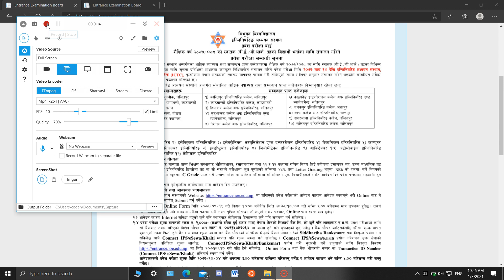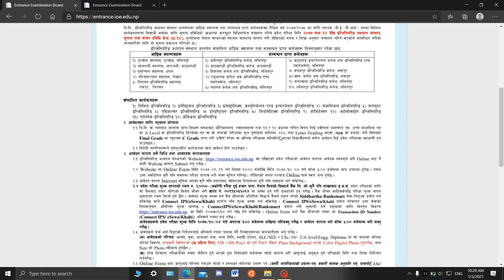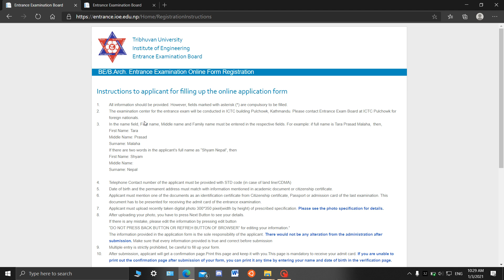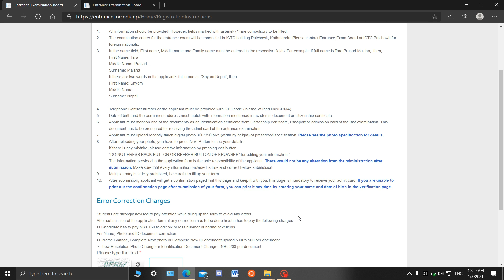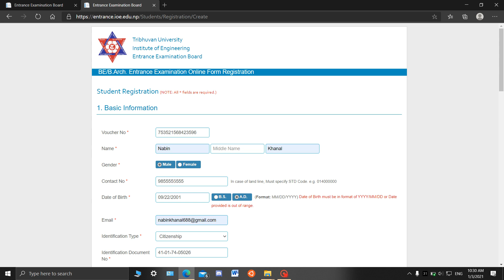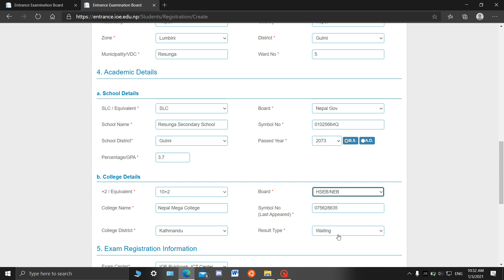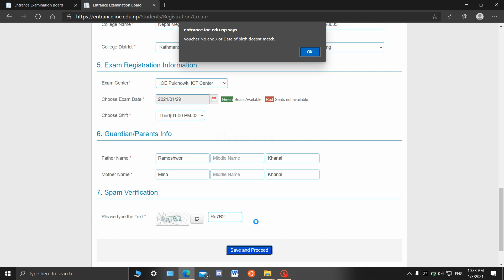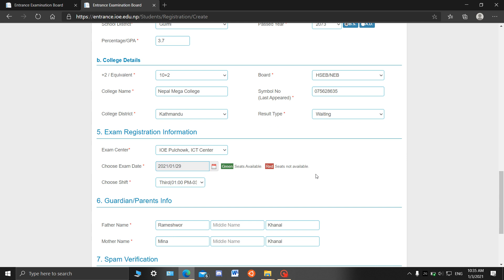How to Fill IOE Entrance Registration form ft. Nabin Khanal (IOE 2076, 9th topper)